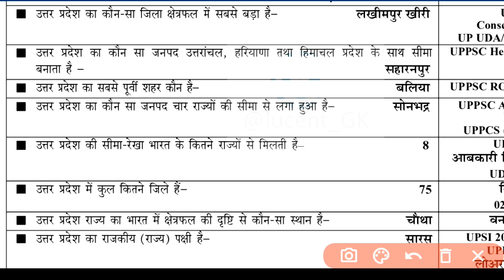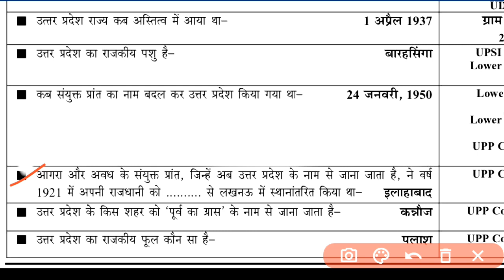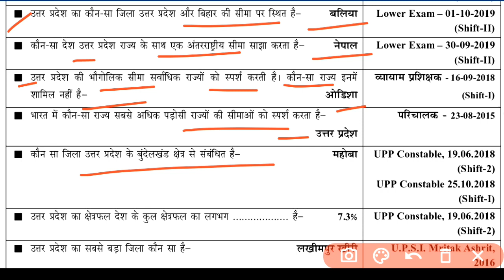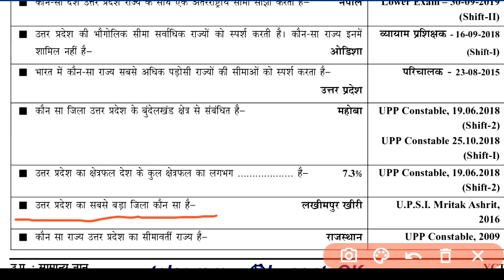Upsssc PET Exam 2023,Gk for PET Exam